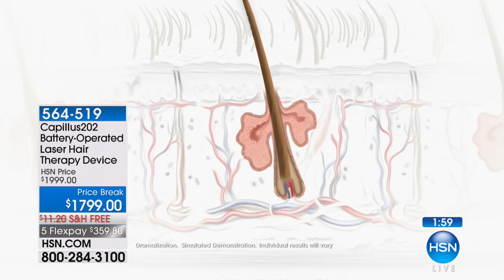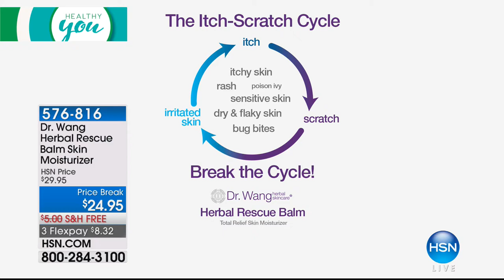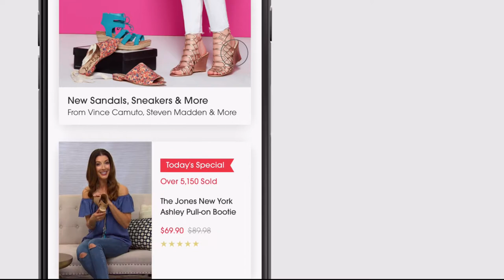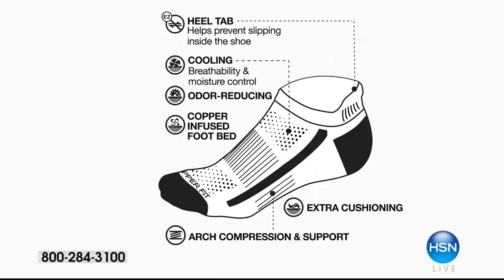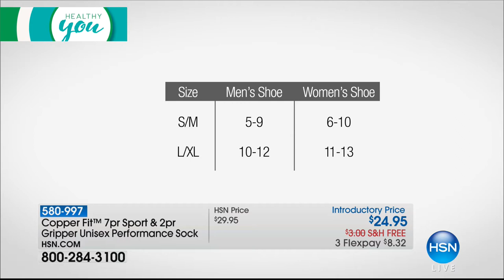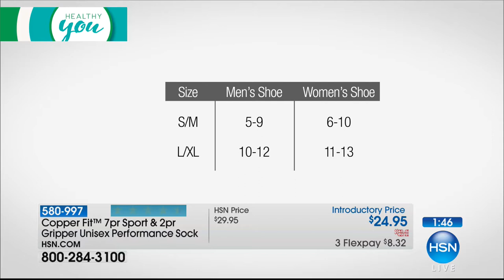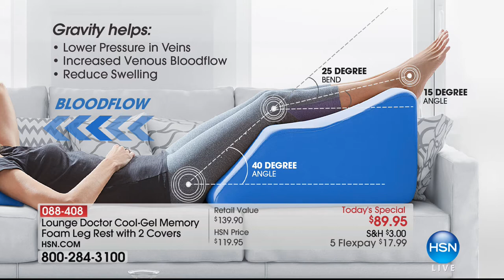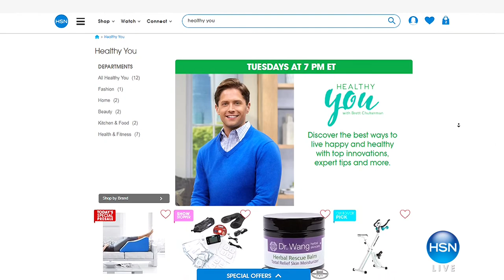HSN | Healthy You with Brett Chukerman 01.23.2018 - 08 PM